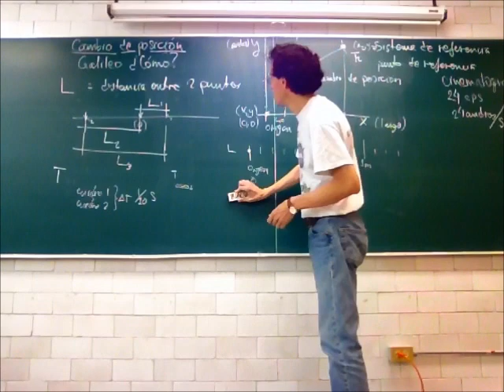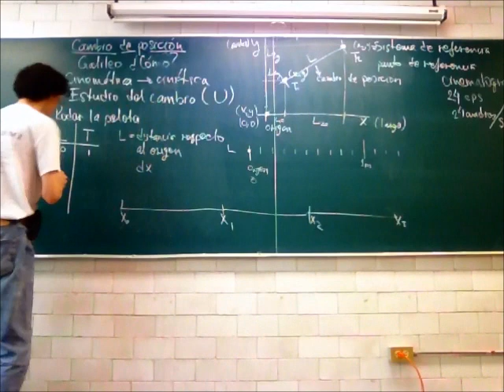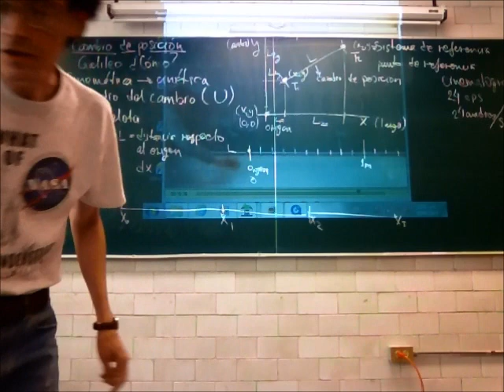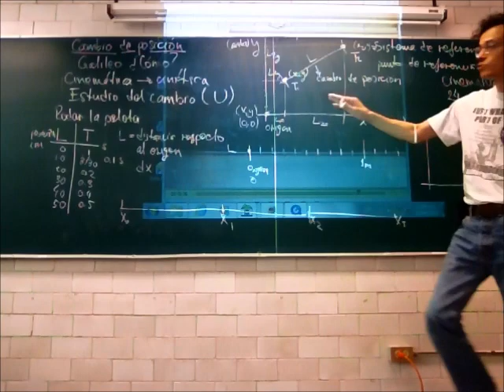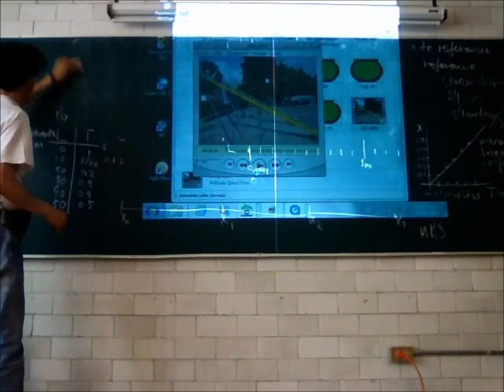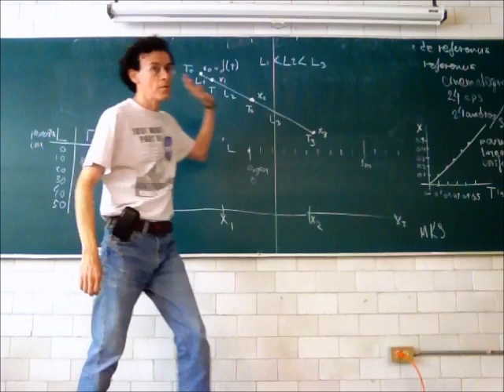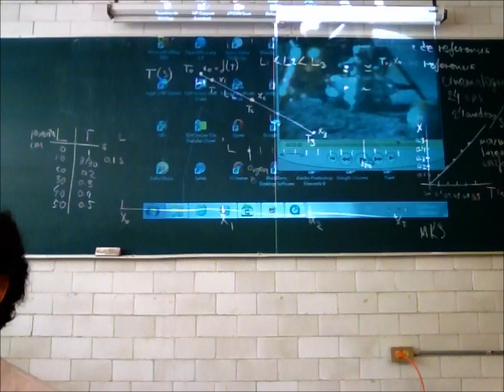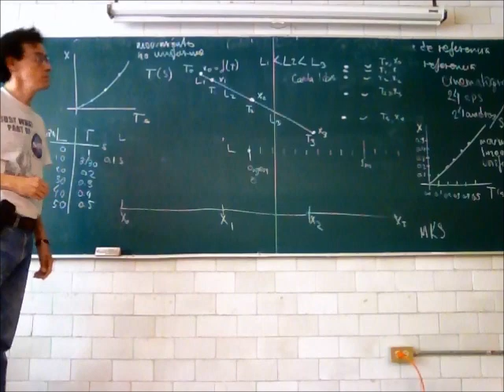Cinemática: cambio constante y cambio variable - 13-Primavera - Prof Raúl Alva 3/4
Cinemática: cambio constante y cambio variable
Tercera parte de la 4a sesión del curso de Física Biológica, Trimestre 13-P, Universidad Autónoma Metropolitana, Unidad Iztapalapa, por el Dr Raúl Alva, 30 de abril de 2013